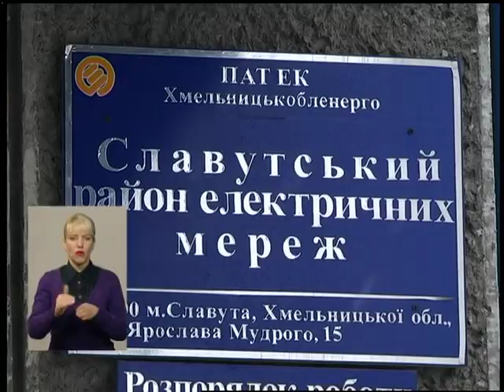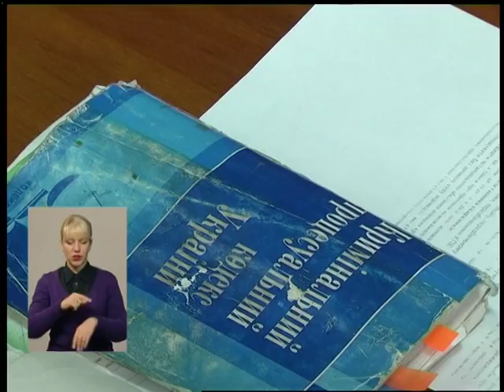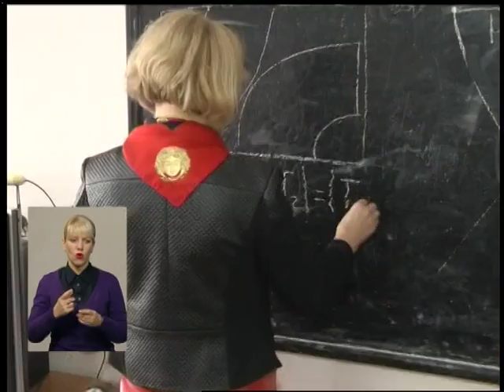22 02 18 Випуск новин 19.00